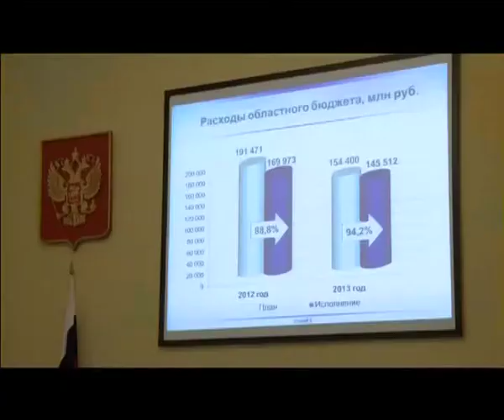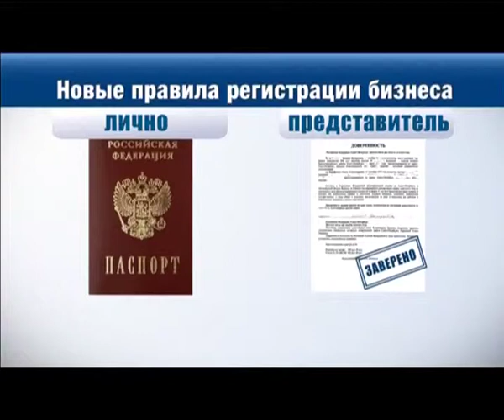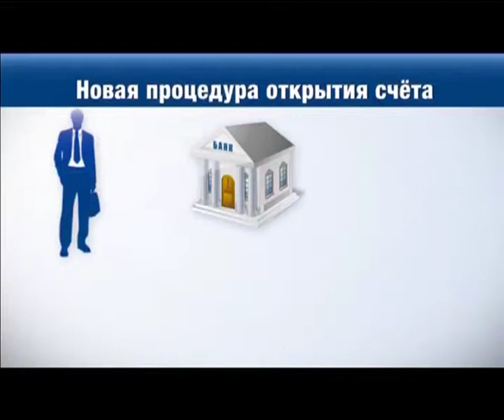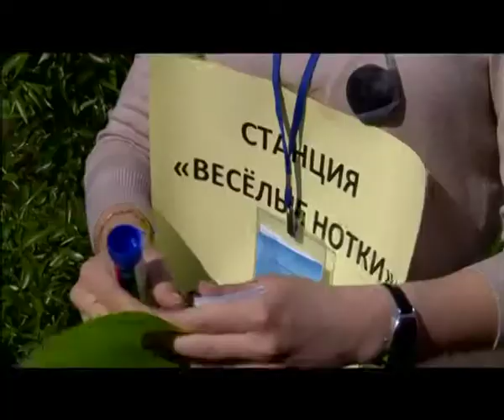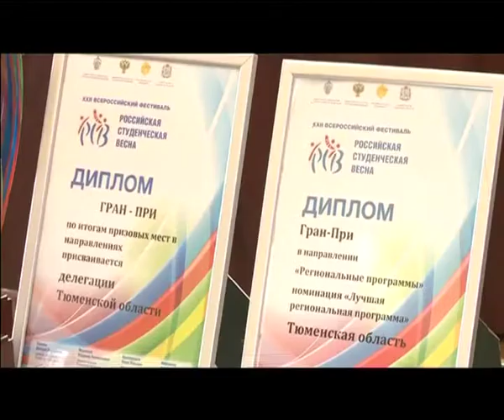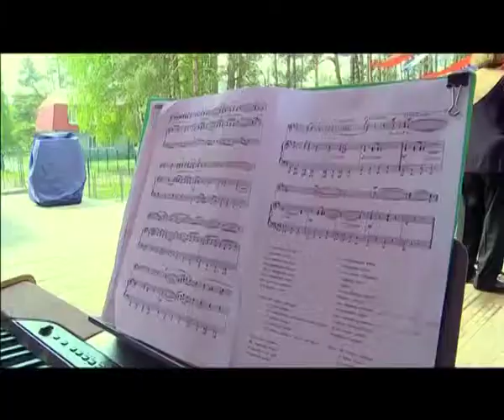Тележурнал "Точнее" - 23.05.2014